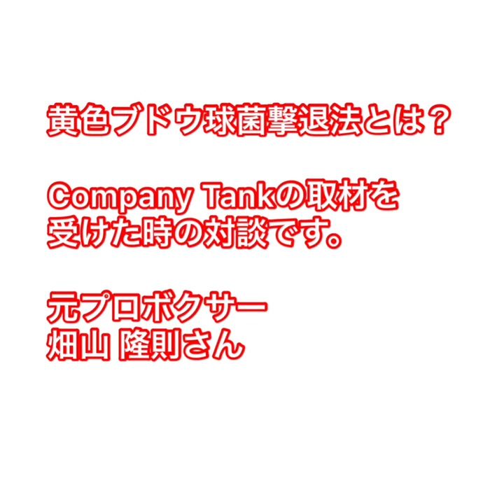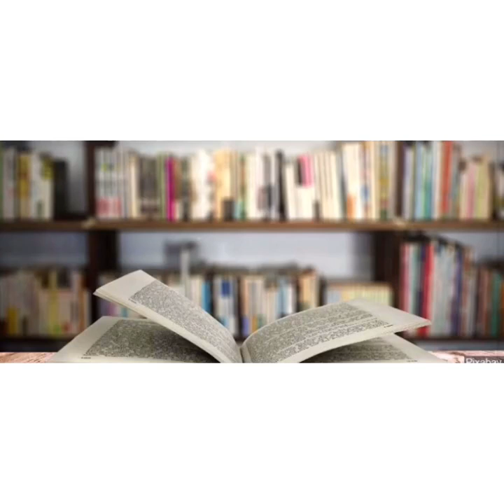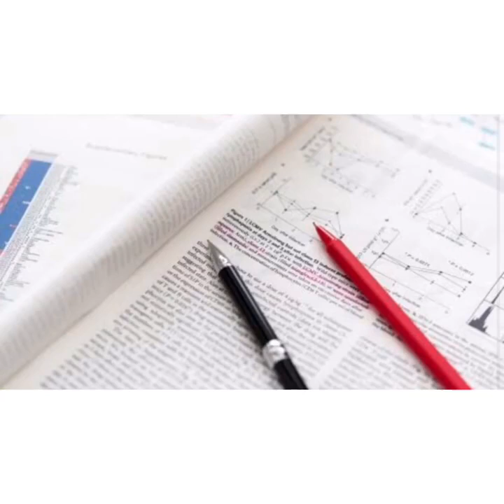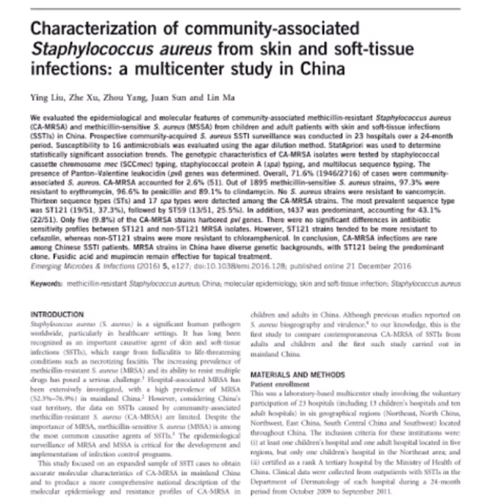The conversation I had in the interview in regards to S. aureus eradication.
I had an interview with a business information magazine called Company Tank. I had a consultation with a former pro-boxer Mr. Hatakeyama. Celebrities are in the public eye, and that often turns into stress and pressure. Consequently, many celebrities are suffering from the condition. One day I hope to treat the famous Mr. Inada as well.

A novel therapy in Japan to care severe eczema drastically in a short period of time. This method could be a groundbreaking therapy. it's show time!!

If you would like to try our unique treatment for eczema from overseas.
please click below.

【Clinic specialized in atopic dermatitis (eczema) treatment】
    Address：1-10-3 Ogawa, Matsubara, Osaka, Japan, 580-0002
    Clinic Director：Kazuki Higuchi